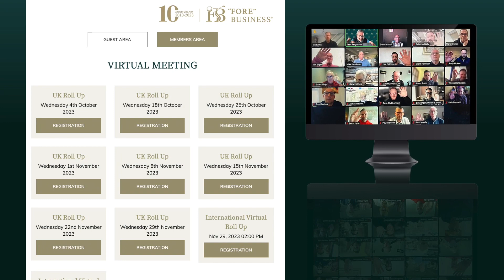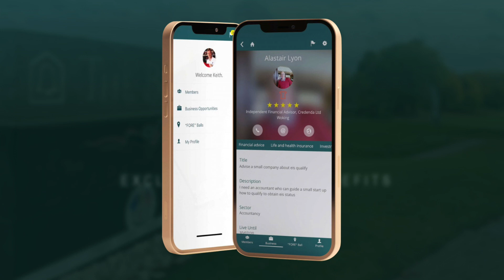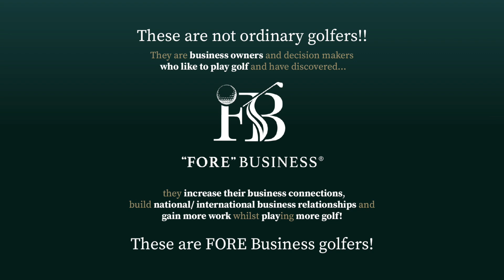FORE Business - Member Benefits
Are you ready to take your business networking efforts to a whole new level? FORE Business offers a vibrant community of like-minded professionals who convene at our monthly events to not only expand their networks but also uncover a plethora of new business opportunities.

With a global presence, boasting over 100 groups and 1600 members worldwide, you have the chance to broaden your network both nationally and internationally. Our national and international virtual meetings seamlessly connect you with fellow business owners hailing from the UK, Ireland, Spain, Sweden, the USA, and Dubai, thus creating a truly global network.

Prepare to tee off on some of the country's premier golf courses during our national competitions, providing the ideal setting to meet over 80 business owners while enjoying more rounds of golf.

Join our exclusive "Ask Hugh’sie" sessions, where you'll gain invaluable insights on how to maximize your membership, generate top-tier referrals, and indulge in guilt-free golf.

Access our private member-centric FORE Business social media platforms, providing opportunities for members to showcase their products and services, enjoy savings on business and personal purchases, and engage in our Open Forum filled with entertaining stories, pictures, and videos of events held across the country.

Forge connections with our dedicated Group and Regional Ambassadors, committed to helping your business get the most out of your FORE Business membership.

Book your complimentary four-balls directly online, allowing you to invite clients, suppliers, or potential clients to play alongside you and solidify those vital business relationships.

With a range of membership options, you can book trips to any group every month, either for yourself or a business colleague, broadening your business reach and establishing new connections in diverse regions.

Stay connected with the FORE Business APP, where you can search for and interact with all 1600+ FORE Business members, share business opportunities, enjoy extra four-balls, and bolster your online presence.

Offering a multitude of benefits designed to generate more leads, inquiries, and referrals for your business while relishing guilt-free golf, FORE Business stands as your ultimate networking destination.

Join us today and make the most of your FORE Business membership. What's even better? We extend the offer of the first month, completely free, to new members, with no obligations. Share this fantastic opportunity with your business connections - they'll thank you for giving them the chance to expand their business opportunities while relishing golf on excellent courses across the country. Should you have any questions, don't hesitate to reach out to our ambassadors.

FORE Business - Networking on the Fairway!